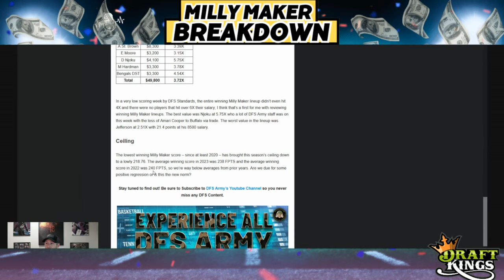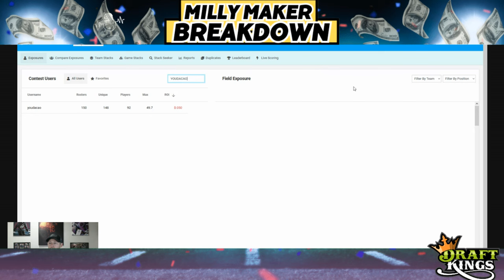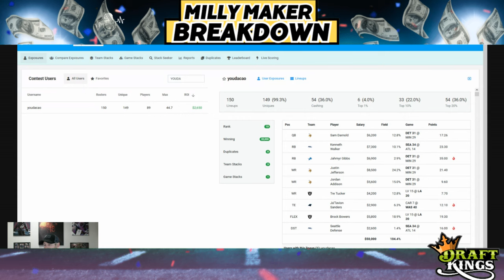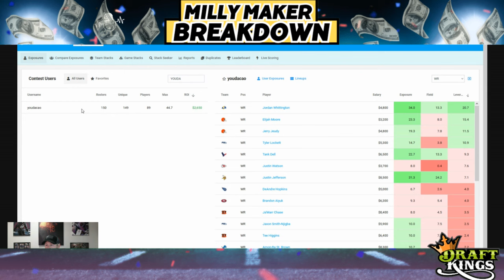NFL DFS Week 7 Milly Maker Review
DFS Army's 'Fling' reviews the Super Low Scoring NFL DFS Week 7 Winning Milly Maker Lineup and takes a look at the MME Strategy from Top DFS Pros.

🏆 Join Our Winning Community: Engage with a thriving community of fantasy football enthusiasts. Share ideas, discuss hot picks, and celebrate victories together. Teamwork makes the dream work!